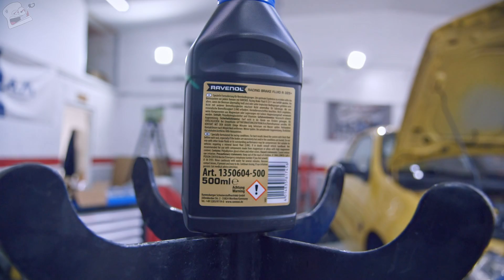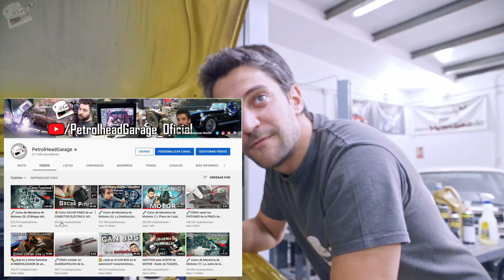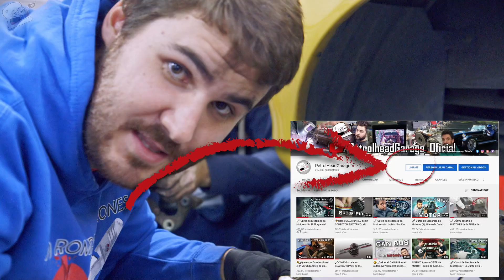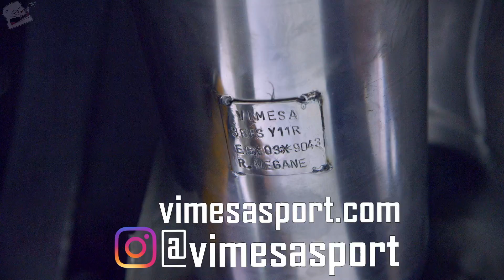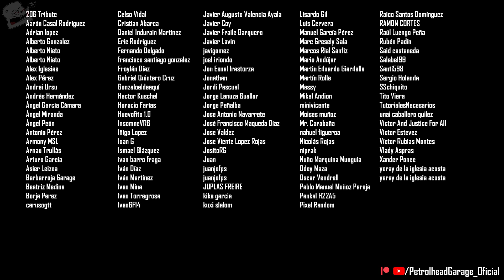¿Cómo Mejorar los Frenos de mi Coche?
¿Qué puedes hacer para mejorar la frenada de tu coche por poco dinero? ¡Vamos a verlo utilizando nuestro coche-cunda que estamos preparando para carreras de resistencia! 👇

✅ Donaciones Bitcoin (BTC) ➤ 3AQAyvRPQB5RmAmvPA97pMU1f95L7moZUM
✅ Donaciones Ethereum (ETH) ➤ petrolheadgarage.eth

Únete a los Miembros de la Comunidad de Youtube para acceder al grupo de Telegram y otras ventajas ➤

Vídeos relacionados:

▷ ¡Curso de mecánica de motores y cajas de cambio!

▷ ¡Proyecto Swap Peugeot 205 RFS!

▷ ¿Centralita de motor programable por 100€?

▷ ¿COMO homologar un Swap en 2021?

▷ ¡Soldadura MIG, TIG y proyectos!

🔧 Maletín de herramientas Mannesmann

🔧 Maletín de herramientas BGS

🔧 Barra para vasos de ½ pulgada

🔧 Recogedor de aceite de motor

🔧 Linterna tipo Pen

🔧 Gato de perfil bajo

✔️ Llaves fijas para conductos de freno ▶︎

✔️ Herramientas para crear bocas de tubos de frenos ▶︎

✔️ Limitadores de freno de rosca (como los nuestros) ▶︎

🔧 Grasa de cobre (bote pequeño)

🔧 Grasa de cobre (bote grande)

🔧 Atornillador de impacto Bosch GDR 18V

🔧 Alfileres en forma de T para sacar pines de un conector eléctrico

🔧 Kit reposicionador de pistones de freno

▷ Llave dinamométrica 5-25 nm

▷ Llave dinamométrica 28-210 nm

▷ Llave dinamométrica 42-210 nm

▷ Llave dinamométrica 20-200 nm digital con medidor de ángulos

🔧 Purgador de frenos de coche

❤️ ¡Únete a la familia Petrolhead! ❤️

Índice de contenido:

00:00 ¿Qué vas a ver en este nuevo episodio de PetrolheadGarage?
0:58 Discos, pastillas, líquido de freno y latiguillos metálicos
2:12 ¿Por qué poner latiguillos de freno metálicos?
3:30 Cuidado con el líquido de frenos
6:23 Discos de freno ventilados VS otros
9:15 Pastillas de freno Ferodo Racing DS2500
10:55 ¿Cómo desmontar los frenos delanteros?
15:49 ¿Para qué sirve la grasa de cobre?
17:13 Montaje de discos de freno delanteros
22:50 Pinza y pastillas de freno delanteras
27:58 Desmontar frenos traseros
32:16 ¿Cuándo será la primera carrera?
33:26 Montaje de frenos traseros
42:01 Latiguillos metálicos traseros y filtro de gasolina
43:40 Escape recto inoxidable VIMESA
44:32 Desmontar el aire acondicionado
45:07 Como purgar los frenos del coche
48:24 Interruptor para los electros
49:13 Limpieza refrigerante motor y fuga de radiador
54:45 En próximos capítulos